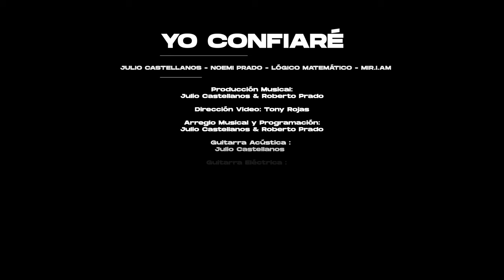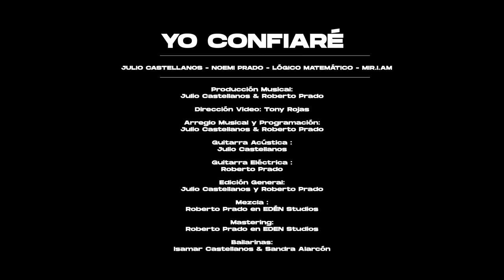- YO CONFIARÉ - NOEMI PRADO FT. JULIO CASTELLANOS & LOGICO MATEMATICO & MIR.I.AM - VIDEO OFICIAL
Nuevo Sencillo  “YO CONFIARÉ”  YA DISPONIBLE!

🎼- Producido por : Julio Castellanos & Roberto Prado.
Masterizado por: Roberto Prado - EDEN STUDIOS.

LETRA

Aunque la tormenta a mi alrededor
Ruja, más fuerte rugirá tu voz
Aunque rodeado esté por la oscuridad
Tu luz alumbrará mi corazón

Y es que tu palabra
Es lumbrera en mi caminar
En tu Presencia
Siempre quiero habitar

Coro
Y confiaré solamente en tus promesas
Voy guiado por tu voz
Es tu Espíritu que me da fuerza
Caminaré manteniendo la mirada
En tu cruz en tu perdón
Eres tú la Roca de mi salvación
Yo confiaré, yo confiaré en tu amor.

No dudaré que siempre estarás conmigo
Y aún si paso por el valle de la muerte no me dejarás
Tú vas adelante y se, que contigo he de vencer
Que en tu corazón voy a permanecer

En tu Presencia
Siempre quiero habitar

Coro
Eres tú la Roca de mi salvación oh

Puente
No me dejas no me soltarás
Tu amor es para siempre
Tu promesa se cumplirá

Rap
No hago caso del bullicio del gentío
Aunque me encierren en un congelador mi corazón no será frio
Sonrío pues aunque todo se torne sombrío tú me dices qué no tema porque vas al lado mío

Me has amado escogido guiado en cada paso dado ,
Tú eres mi Fortaleza aún cuando todo está nublado ,
Restauraste mi vida sea tu Nombre exaltado
Tuya es mi adoración Señor de todo lo creado

Rap
Me has dicho que no tema no importa a lo que me enfrente
Mi entrada y mi salida sé que guardarás
Confiado viviré porque sé que Tú no mientes
Por delicados pastos sé que me pastorearás
( Yo confiaré )
Confiaré viviré confiado en tu promesa eh eh confiado en tu promesa